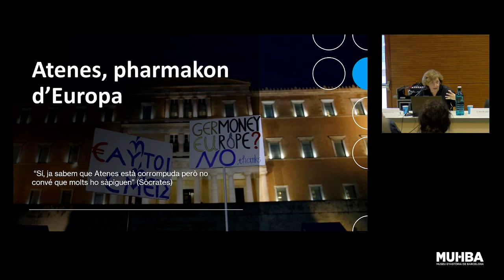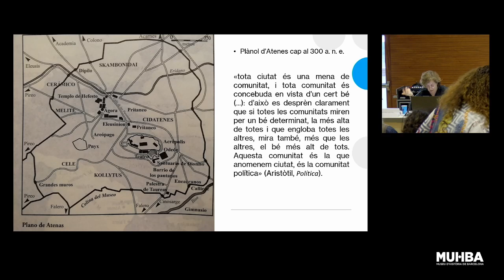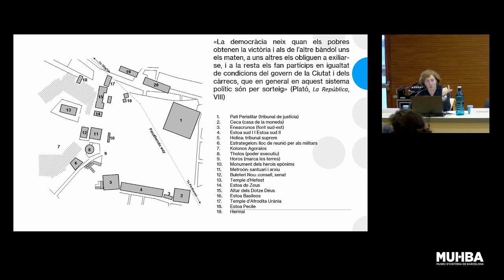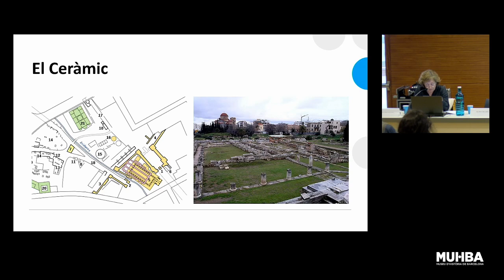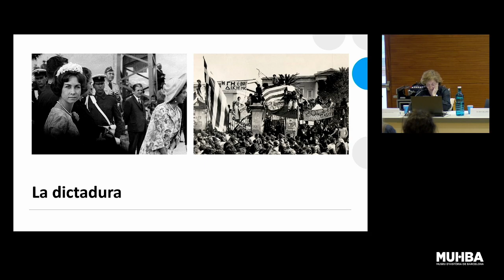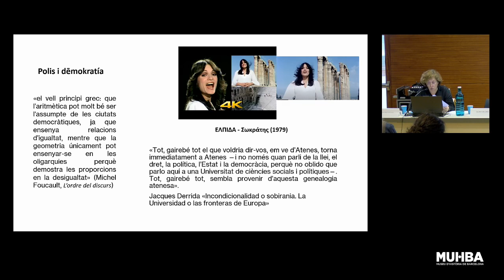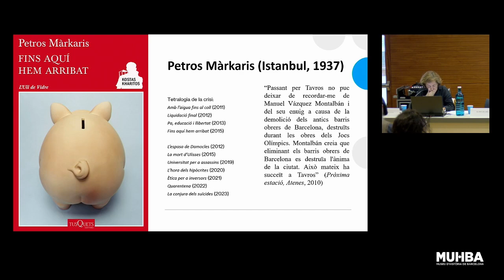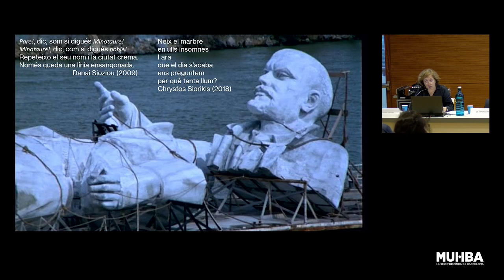Atenes: Pharmakon d’Europa (Ester Pino Estivill)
Dia: 15 de maig de 2024

Lloc: MUHBA Vil·la Joana

Cicle de conferències 'Ciutats per pensar Europa'

Resulta força evident que ciutats com ara Londres, Berlín o París han estat —o són— capitals gairebé indiscutibles d’Europa, en algun moment, i per raons molt clares. Però la idea d’Europa no s’escriu només des dels grans centres de poder econòmic o polític, sinó que es troba en totes i cadascuna de les seves geografies culturals. Quan aquestes geografies es perceben des de la perspectiva de la literatura, emergeix un altre mapa d’Europa en què hi ha ciutats on la literatura hi ha fet una contribució insubstituïble.

Aquest curs vol documentar i reflexionar sobre el paper de ciutats que, des de situacions de complexitat de vegades semblant, però sovint molt més marcada, que la de Barcelona, aporten un llegat de preguntes sobre Europa que convé tenir present per pensar també la nostra ciutat, en tant que ciutat amb una clara vocació europeista.

Aquesta nova edició de Ciutats per a pensar Europa reflexionarà sobre la relació entre literatura, ciutat i idea d’Europa a partir de cinc casos concrets: Atenes, Marsella, Perpinyà,Buenos Aires i Barcelona, que complementa la reflexió sobre la teoria de les ciutats com a capitals culturals.

Coordinador científic: Antoni Martí Monterde.

PROGRAMA

Conferència inaugural. Europa (i les seves ciutats) bull.  A càrrec de Jordi Oriol
Dimecres 10 d’abril a les 18.30 h. Facultat de Filologia de l’UB.

Barcelona: l’eterna promesa. A càrrec de Maria Patricio Mulero
Dimecres, 17 d’abril, a les 18.30 h. MUHBA Vil·la Joana.

Marsella: entre Orient i Occident. A càrrec d'Artur Palaudàrias Martí
Dimecres, 24 d’abril, a les 18.30 h. MUHBA Vil·la Joana.

Perpinyà, la catalana. A càrrec de Valèria Gaillard Francesch
Dimecres, 8 de maig, a les 18.30 h. MUHBA Vil·la Joana.

Atenes: Pharmakon d’Europa. A càrrec d'Ester Pino Estivill
Dimecres, 15 de maig, a les 18.30 h. MUHBA Vil·la Joana.

Buenos Aires: una ciutat equivocada de continent?. A càrrec d'Antoni Martí Monterde
Dimecres, 22 de maig, a les 18:30 h. MUHBA Vil·la Joana.